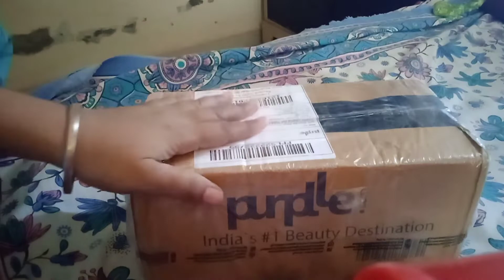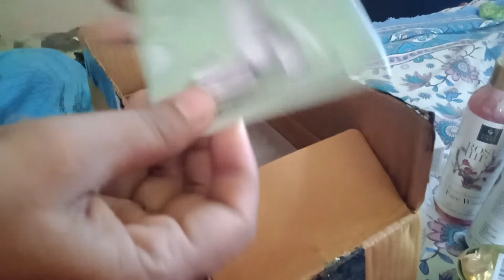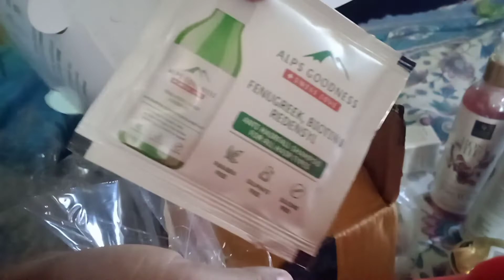purplle product unboxing. purplle product review.